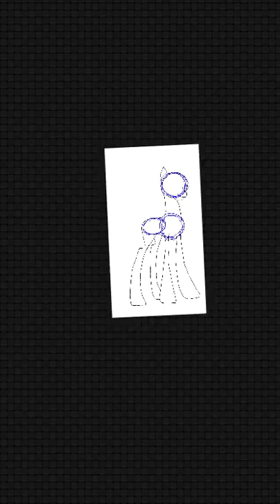ArtTrade With SodaPop{MLP SpeedArt}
This Is My Part In SodaPop and My Art Trade ^-^

Software: Sketch Club
Song: Pompeii By Bastille
Time: Around an Hour